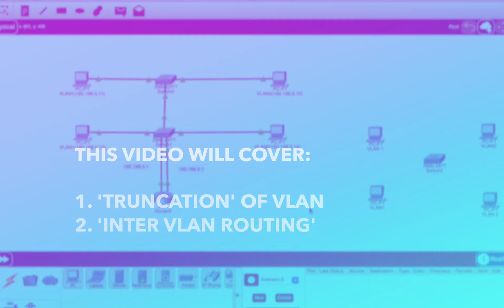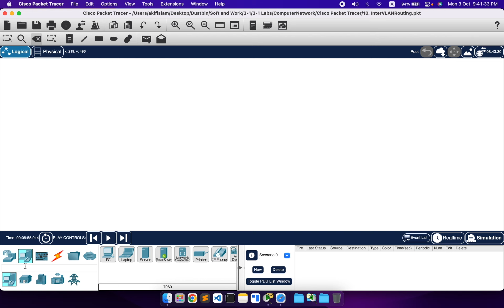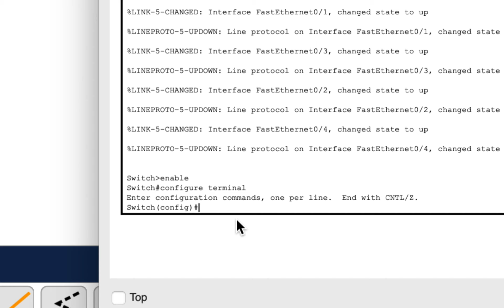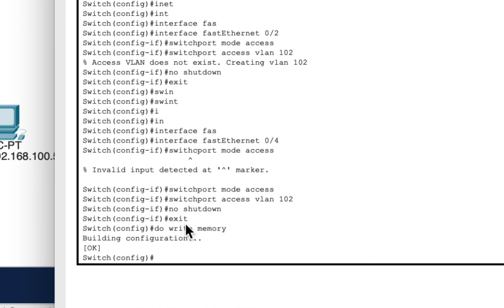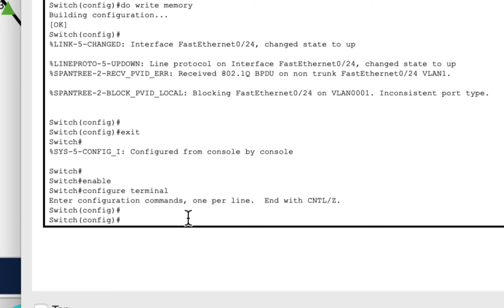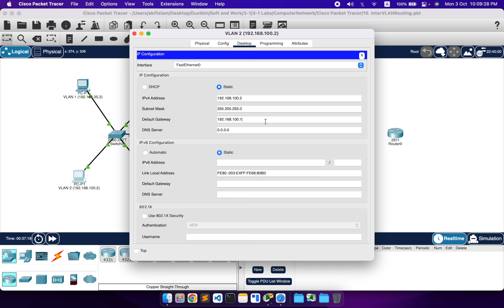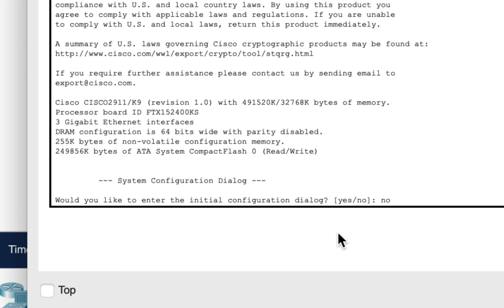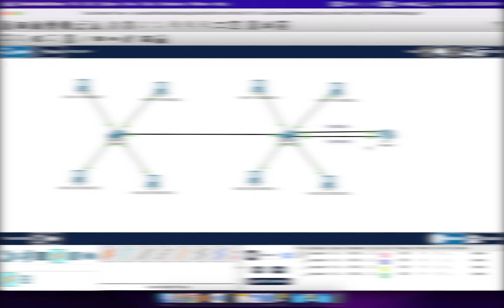VLAN Trunk & Inter VLAN Routing & between 2 Switches | Bangla Computer Network Tutorial | Akif Islam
00:00 - Intro & Simulation of Outcome
02:33 - How to make a VLAN in a Switch?
09:01 - VLAN Trunk
13:07 - Inter VLAN Routing

Video Contains :

- Setting up a VLAN 101 and 102 in a switch
- How to merge / truncate 2 switches together so that both switch can act as a singular switch
- Messaging passing between VLAN 1 to VLAN 2 through a router which we call inter VLAN routing.

Router CLI command Format for assigning IP address / gateway:
enable
configure terminal

interface gigabitEthernet 0/1
ip address [gateway address] [subnet mask]
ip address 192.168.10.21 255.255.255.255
no shutdown
exit
do write memory

VLAN Truncation Command
enable
configure terminal
interface fastEthernet 0/24

no shutdown
exit
do write memory

Behind the Video :
We watch lots of YouTube videos to learn about various subjects. But when I was studying Computer Networks, I didn't get any well explained Bengali video on YouTube on this topic. So I decided to contribute with this tutorial series.

In this tutorial series, we will learn about the basic of Cisco Packet Tracer with some combination of network devices.